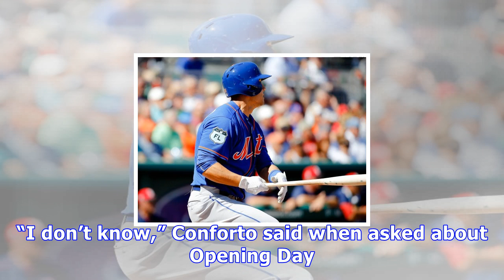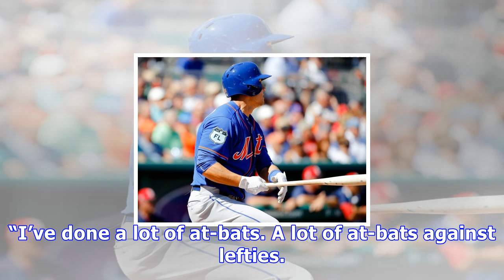Michael conforto in mets’ lineup for first spring training game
PORT ST. LUCIE, Fla. — Is Michael Conforto going to make it into the Mets’ Opening Day lineup after all? Conforto is in the lineup for his first  spring training game on Friday when the Mets host the Cardinals at First Data Field. Conforto is the leadoff batter and designated hitter. The Mets open the regular season on Thursday at Citi Field against the Cardinals. Conforto is coming back from shoulder surgery. He was originally expected to be ready for the season around May 1. Conforto has been ...